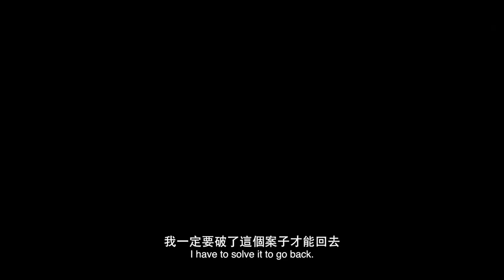See Her Again (2024) A Detective Time Travel to Solving the serial murder Case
See Her Again (2024) Chinese Drama Trailer
Other name: 太阳星辰太陽星辰Tai Yang Xing ChenSun and StarsSun & Stars
Genre: Drama Suspense Thriller Web Series
Episode: 18
Release date:  November 20, 2024

Description
The story uses a time-displaced character relationship to help solve a case spanning 25 years. It blends crime suspense with warmth. Through a series of cases triggered by a building fire in the 1990s, it tells the story of Hong Kong police pursuing justice and family bonds while showcasing the changes in Hong Kong’s urban culture and human relationships before and after its return to China.